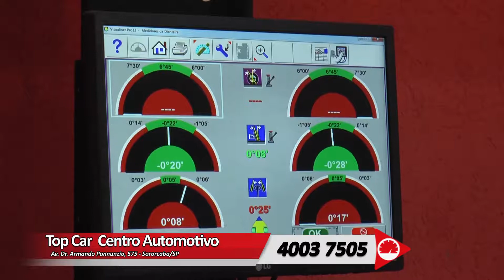TOP CAR B 607